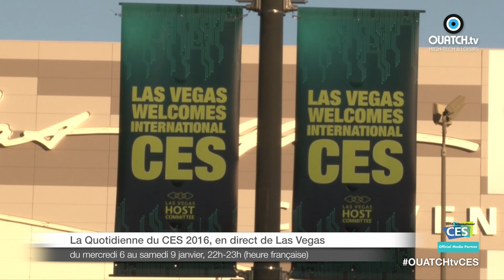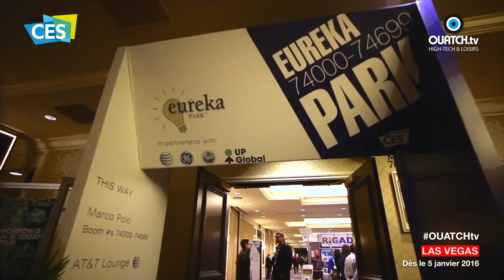CES 2016 : OUATCH TV en direct de Las Vegas ! [BANDE-ANNONCE]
Du 6 au 9 janvier, de 22h à 23h (heure française), OUATCH TV, en partenariat avec LEFIGARO.fr et JDN, sera la seule chaîne de télévision française à proposer une émission quotidienne en direct de Las Vegas, au coeur du CES 2016 ! Suivez cette heure de LIVE quotidien avec Alexandre Lenoir, Benjamin Vincent, les envoyés spéciaux de OUATCH TV et du FIGARO.fr, pour découvrir toutes les nouveautés avec une foule d'invités prestigieux : toutes les grandes marques (Samsung, Sony, LG, Panasonic, etc) mais aussi les start-ups stars de la French Tech ! Pour regarder OUATCH TV : Orange Livebox (canal 168), Box SFR (canal 178), Freebox TB (canal 157) et Bbox Bouygues Telecom (canal 127). La Quotidienne du CES sera co-diffusée sur LEFIGARO.fr et sur JDN (journaldunet.com). En parallèle, dès le mardi 5 janvier, OUATCH TV propose "la minute CES" 2016 : plusieurs dizaines de programmes courts sous l'angle : "1 minute = 1 innovation)". A retrouver à l'heure pile, sur l'antenne TV, en replay.